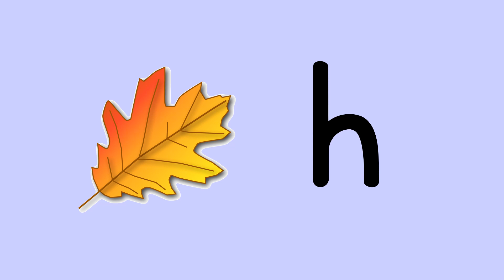Sonidos Iniciales alfabeto (estilo Estrellita) - Spanish Alphabet Beginning Sounds ABC Letters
Beginning Spanish letter sounds with bright graphics and children's voices chanting the picture word and sound of each letter in the Spanish alphabet.  Shows lowercase letters.

Sonidos iniciales en el esitlo de Estrellita para los ninos preescolares, kindergarten, y primer grado que estan aprendiendo a leer.

Hi, I'm Amanda Wilson, a former bilingual public school teacher turned homeschooling mom of 4 and blogger at MaestraMom.com. Check out my TPT store with bilingual products

What's next?

2.  JOIN THE GROUP & GET FREEBIES!
Grab TONS of homeschooling freebies (and Bible stuff for kids) by joining the community That's where I blog about raising kids, homeschooling, and Bible songs, too.  Come and join us!

*** Grab the ebook, "Heading into Homeschool" for all the know-how you need to get started homeschooling successfully.